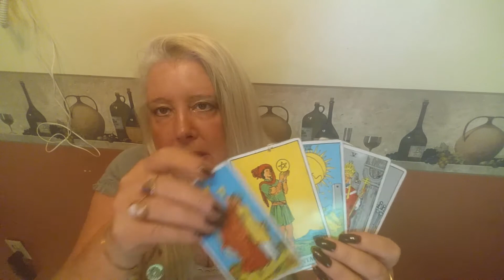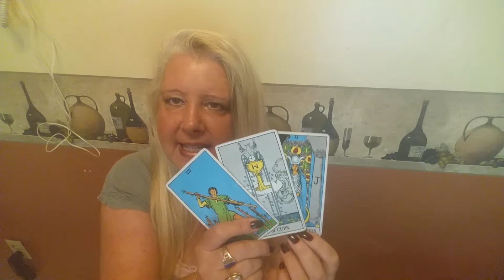LIBRA Psychic Tarot Reading for the week of May 8, 2017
A general reading for Libra for the week of May 8, 2017.  For personal psychic readings please contact Jackie directly on her